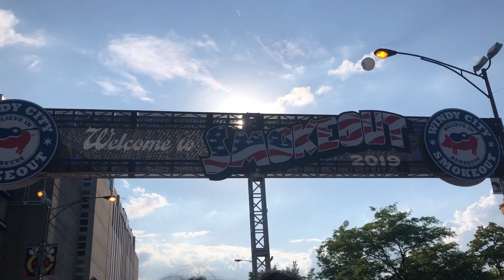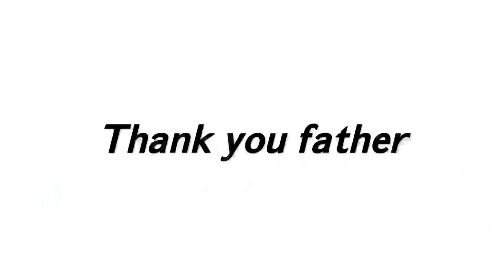Windy City Smokeout 2019